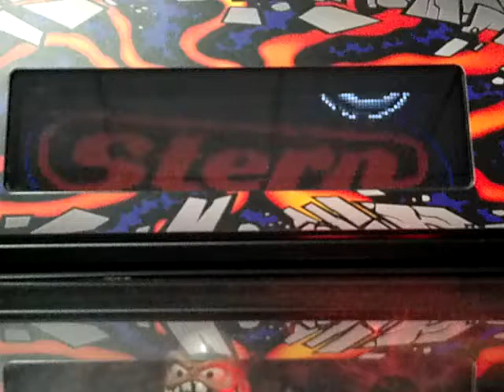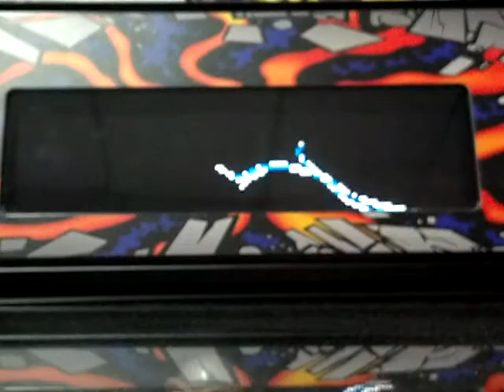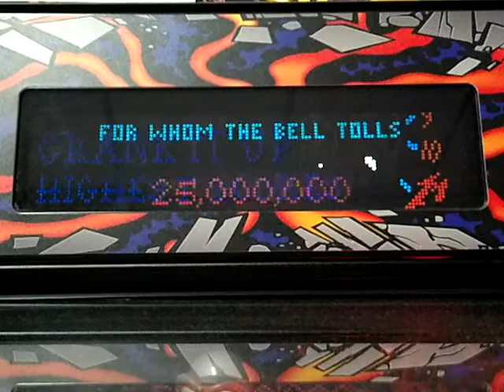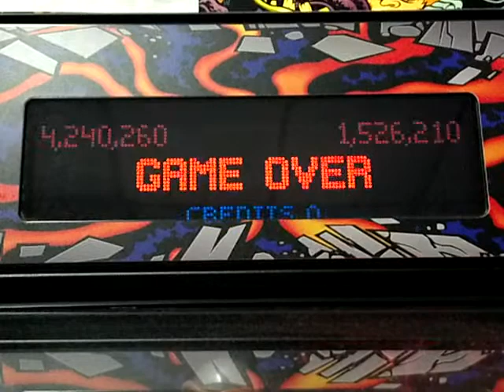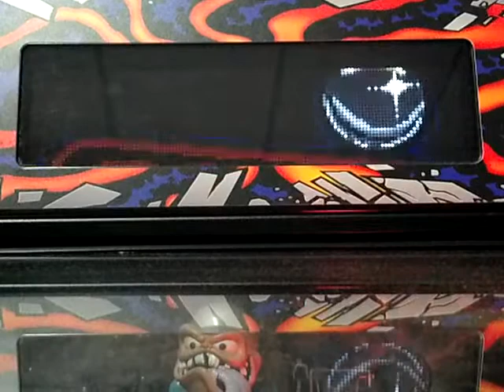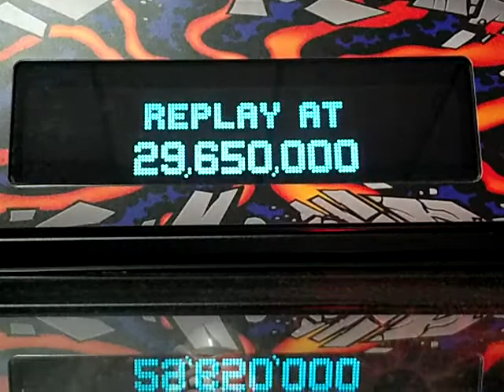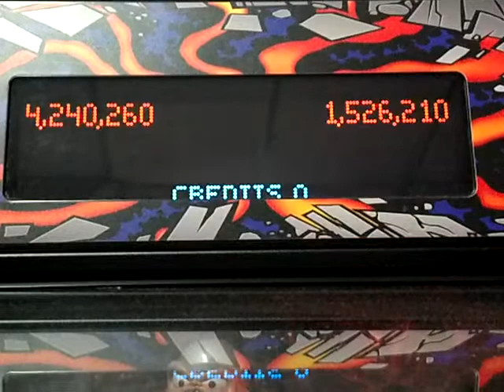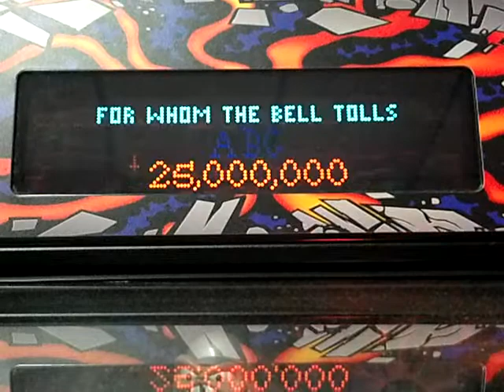Metallica Premium Pinball W/ColorDMD - Attract Mode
Here is the attract mode for Metallica Premium Pinball with ColorDMD.